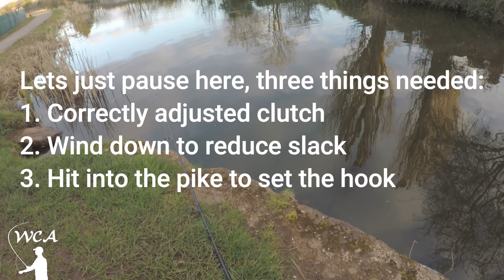Dead baiting for canal pike on the float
Still being mobile on the local canal and float fishing deadbaits.  By fishing just for 30 mins maximum, I am covering a lot of water, getting a little bit of exercise and it seems, finding the fish.  This is the second double figure fish in two days with short one hour sessions!